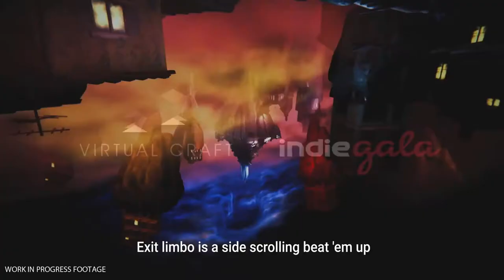Exit Limbo - Trailer (PS4, Xbox One, PC)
A bizarre reinvention of the 90's arcade beat 'em up. 90’s beat ‘em up have never had so many great features! Here are some gameplay goodies.